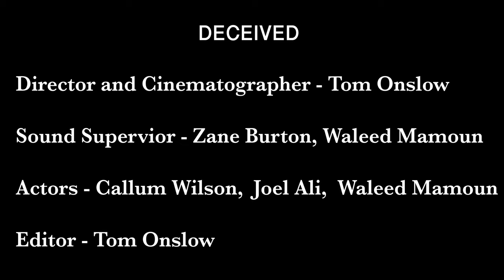Deceived (Short Film)